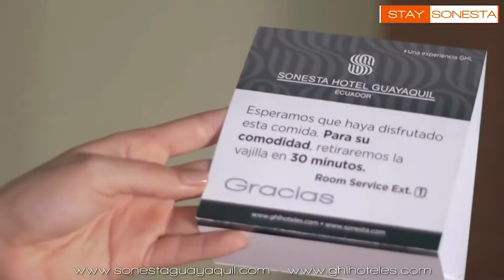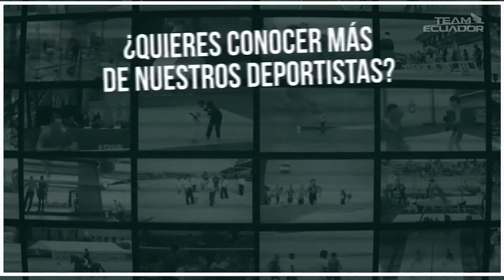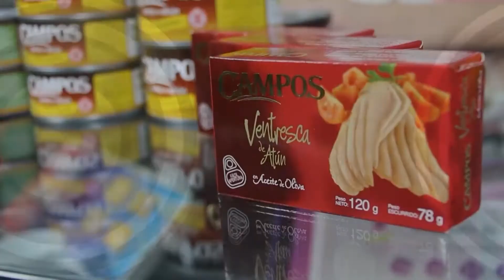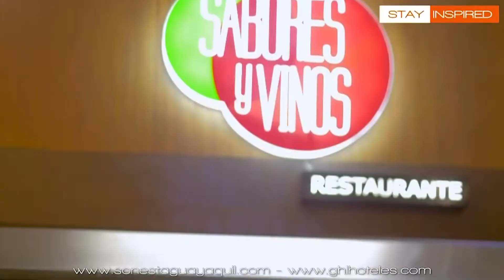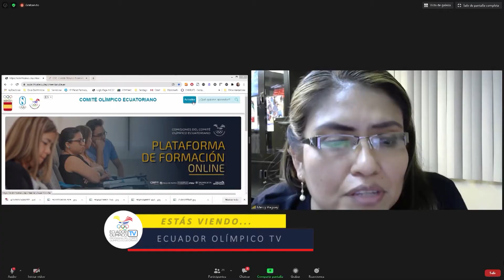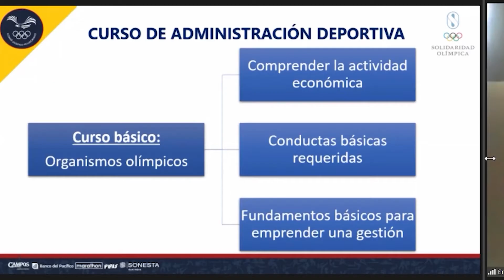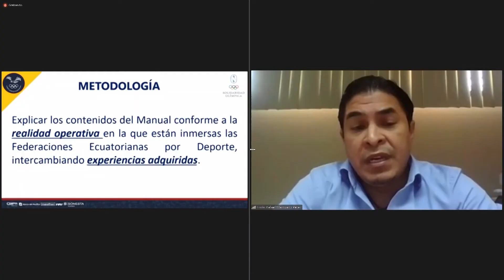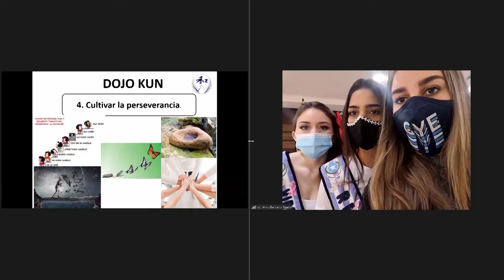Programa Ecuador Olímpico 7 Noviembre 2020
PRIMER BLOQUE

- El presidente del Comité Olímpico Ecuatoriano, Augusto Morán Nuques, junto al personal del Departamento Técnico Metodológico, realizó una nueva visita de compromiso de apoyo a nuestros deportistas… Esta vez estuvo en Napo junto al Team Ecuador de Boxeo que continúa sus entrenamientos de cara a participar en eventos clasificatorios a Tokio 2020.

- Ecuador Olímpico dialogó con dos de nuestros deportistas que vienen brillando en el ciclismo internacional... Jonathan Narváes y Jonathan Caicedo, nos cuentas sus emociones tras brillar en el giro de Italia, y sus expectativas de cara a Tokio 2020.

SEGUNDO BLOQUE

- Andrés Chocho, uno de los atletas clasificados a los Juegos Olímpicos Tokio 2020, analiza su preparación luego de participar con éxito en  Eslovaquia, donde se ubicó tercero en los 50 Km. Marcha… Estas sus expectativas.

- Continuando con la presentación de nuestros deportistas que son parte del “Proyecto de Apoyo a Jóvenes Atletas 2020”, hoy conoceremos a la triatleta azuaya Renata Pesantez, quien aspira a convertirse en la primera mujer que le dé una medalla de oro olímpica al Ecuador.

TERCER BLOQUE

- En nuestro segmento “Memorias Doradas”, recordamos junto al atleta Álex Quiñónez, la histórica medalla de oro panamericana conseguida en la prueba de 200 metros planos en Lima 2019.

CUARTO BLOQUE

- Todo un éxito resultó el segundo curso de administración deportiva vía online, organizado por el Comité Olímpico Ecuatoriano, a través una nueva plataforma de formación en línea.

- En el auditorio del Comité Olímpico Ecuatoriano, se llevó a efecto el primer taller de defensa personal de karate do, el cual contó con las enseñanzas de la medallista panamericana Priscilla Lazo y las participaciones de la reina y de la virreina de Guayaquil.